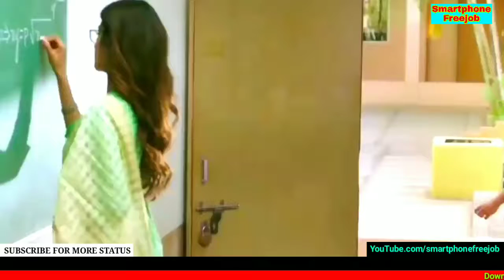Assamese 30 seconds status / Assamese love status / Assamese status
YouTube.com/smartphonefreejob

In this video you'll see a *Assamase love status*